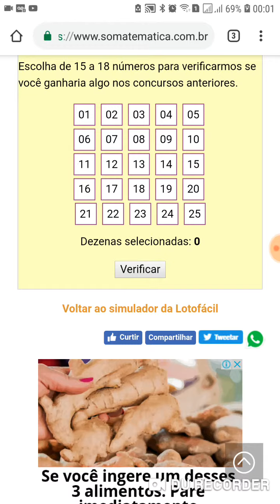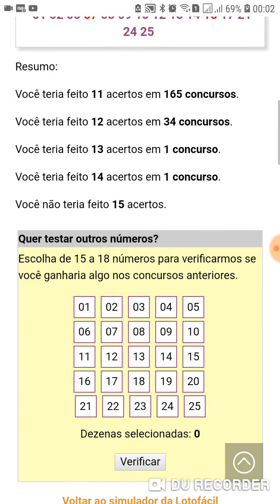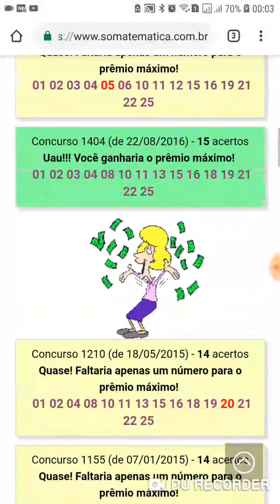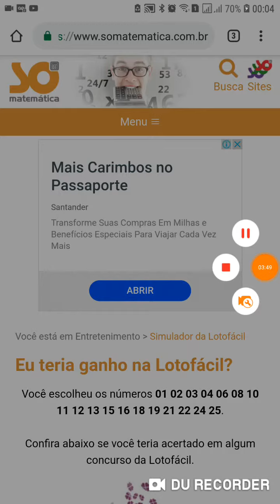Lotofacil! Dica de aplicativo na Internet que pode te ajudar.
Um aplicativo na Internet que pode te ajudar a escolher os melhores números para você poder jogar na lotofacil. Você simula seu jogo e ele te informa se seu jogo ja foi sorteado alguma vez. Assim da para descobrir as melhores combinações  para que você possa jogar nos próximos concursos.